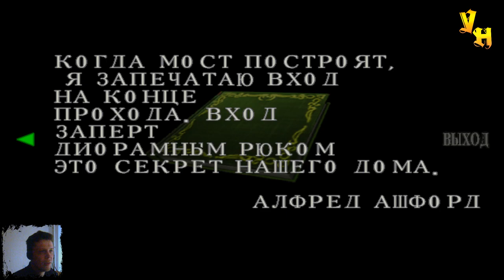Resident Evil Code Veronica - На грани #15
В пятнадцатой серии прохождения Resident Evil Code Veronica. Крис продолжает поиски своей сестры на острове, тут он лицом к лицу встречается с Альбертом Вескером, Альберт рассказывает свои планы на счет Алексии и пытается убить Криса, но что то идет не так и Крис выживает, но радоваться рано, на острове его поджидает еще много опасностей и одна из них это охотники, и Крис на грани смерти начинает бороться с ними.